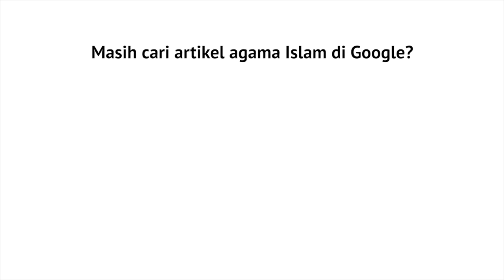Serial Kajian Aqidah Episode 23 Syaikh Abdurrahman bin Muhammad Musa Alu Nasr